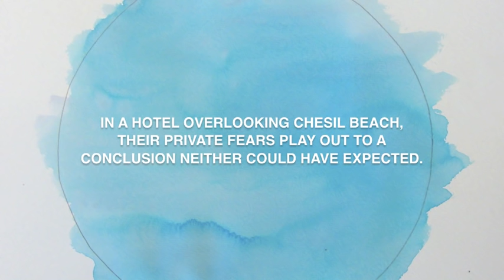On Chesil Beach trailer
1962. Edward and Florence's marriage will, they believe, bring them happiness, yet the promise of their future cannot mask their own, very personal worries about their wedding night. In a hotel overlooking Chesil Beach, their private fears play out to a conclusion neither could have expected.

William Bowden directs an intermedial production at Middlesex University, in which live actors construct sounds and images from Ian McEwan's novel.

World premiere.